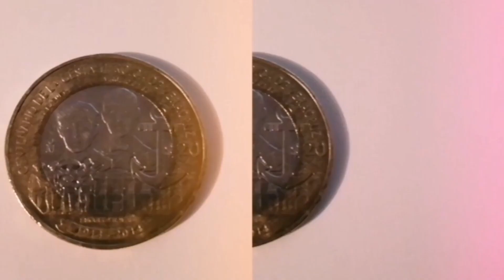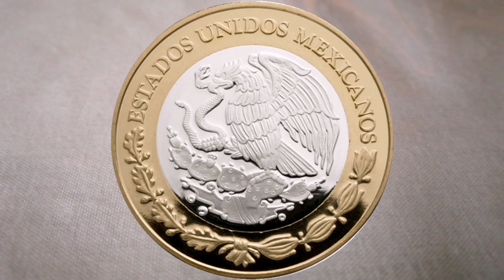$100 Pesos Herencia Numismatica de Mexico Moneda Peso Caballito